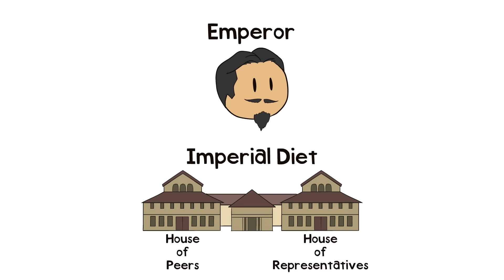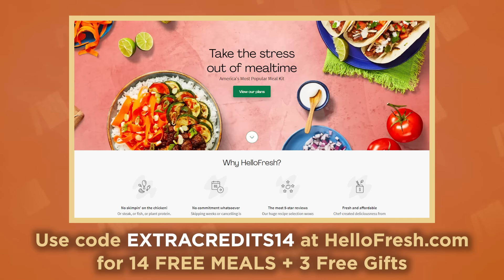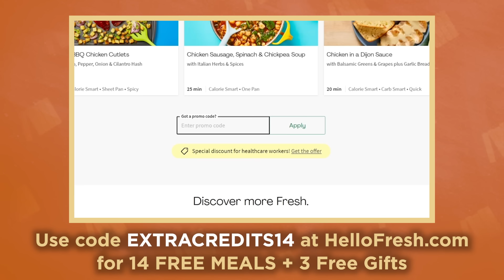Japanese Militarism - Drawing the Knife - Extra History - Part 1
Tokyo Station, November 4th 1921. Hara Takashi is a symbol of the new Japan. He was born into a minor Samurai family and opted to be classed as a commoner. He worked to become the first commoner and first Christian Prime Minister of Japan. Watching as Japan stepped into a role among the world nations but none of his achievements for himself or his country could save him from the knife being drawn for his assassination.

Missed an episode of our Japanese Militarism Series?